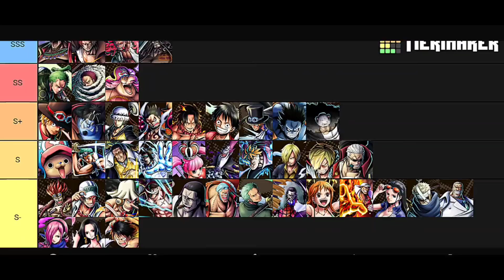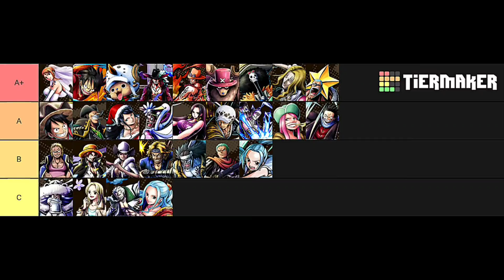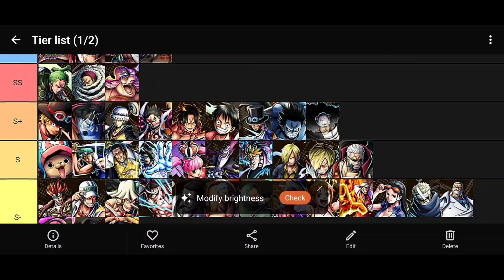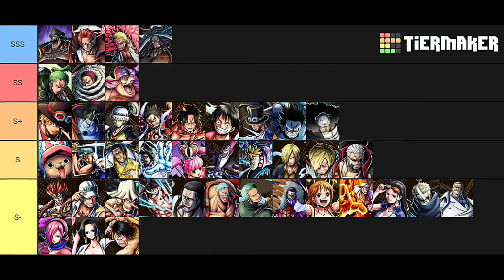Season 25 Tier List Explained! SSS Tier? RIP Attackers & Ability Users | One Piece Bounty Rush OPBR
Today we take a look at the winners & losers in season 25. Huge changes came with the introduction of the 2 new gods!